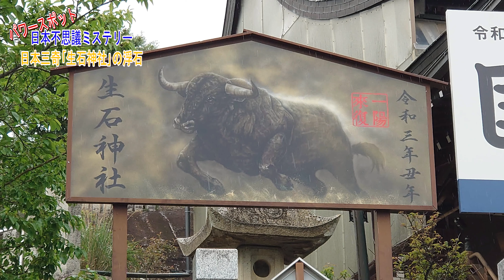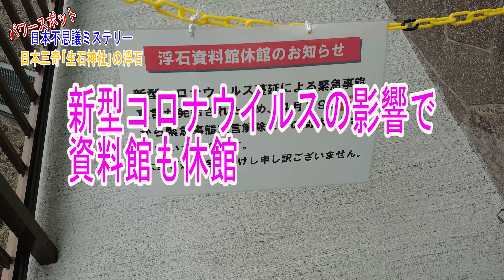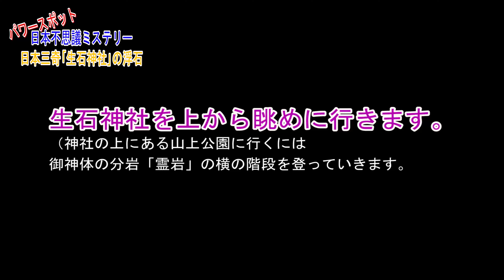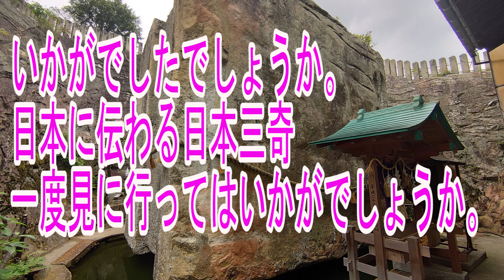日本三奇 生石神社